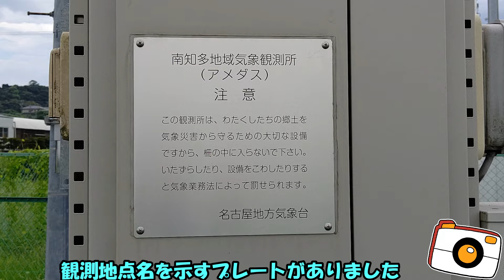南知多地域気象観測所・アメダス南知多へ行ってきました(2022_8_20)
全国各地に設置されている
気象庁の気象観測装置アメダス。

今回は愛知県南知多町豊丘に設置されている
アメダス南知多です。

南知多地域気象観測所
観測要素：気温・風向風速・日照時間（衛星観測による推定値）

訪問日：令和４年（２０２２年）８月２０日